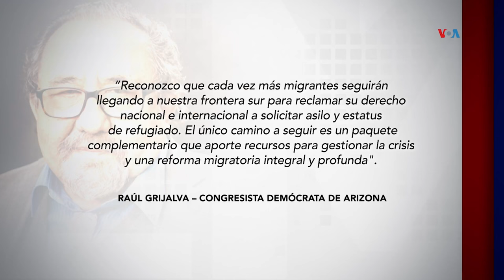Congreso analiza cambios en políticas migratorias en EUA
El Congreso de Estados Unidos discute el presupuesto de gastos para 2024 y el tema migratorio está sobre la mesa. La crisis en la frontera ha cambiado el panorama y varios beneficios migratorios podrían verse afectados.